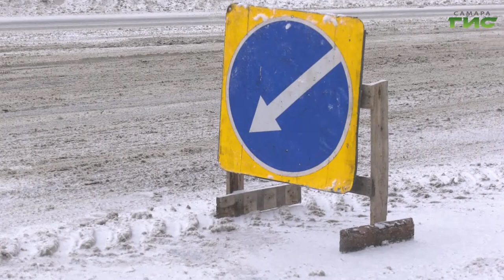Из Самары вывезли около 190 тысяч тонн снега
Чем больше осадков, тем больше забот у самарских коммунальных служб. В круглосуточном режиме они выходят на борьбу со снежными массами. На специализированные площадки с самарских дорог уже вывезено порядка 190 тысяч тонн. Мери Елчян продолжит.